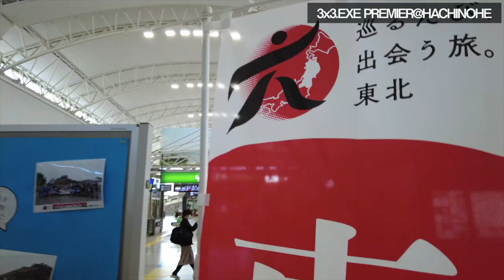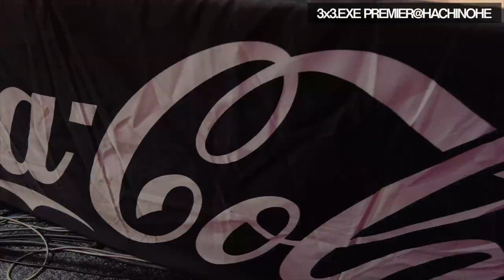【3x3.EXE PREMIER】Round3_FLAT HACHINOHE_秋田スティーラーズ【VLOG】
〜AKITA STEELERS 2021 始動〜
3x3.EXE PREMIERに2021シーズンから参入、秋田初の3x3(スリーエックススリー)プロバスケットボールチーム　秋田スティーラーズ。

今回はRound3_FLAT HACHINOHEでの選手密着の様子をお届け！

vs HOKKAIDO ASIR DIVERGENT.EXE (不戦勝につきシューティングのみ)　1:10:20頃〜
vs SENDAI AIRJOKER.EXE　1:29:00頃〜
vs UTSUNOMIYA BREX.EXE　2:25:00頃〜

7月4日（日）日環アリーナ栃木にてRound4開催！
そちらの様子も開催後にお届けいたします！

〈秋田スティーラーズ代表（オーナー）プロフィール〉
秋田県生まれ秋田育ちの生粋の秋田人。学生時代はバスケットボール部に所属。
国家公務員として県外勤務を経て「AKITA STEELERS (秋田スティーラーズ)」立ち上げ。

スポーツの可能性と、秋田の内に秘められた底力・可能性を信じ「スポーツx地域活性化」を掲げ活動中。

身近なヒーロー｜非日常の日常化｜サードプレイスの構築